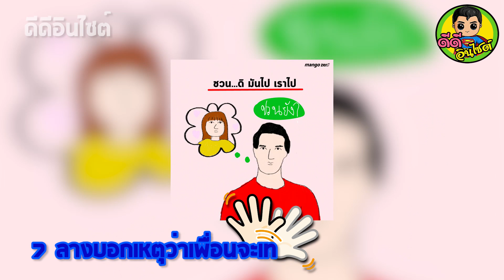7 สัญญานเตือน ที่เวลาเจอทีไร โดนเพื่อน “เท” ทุกที!